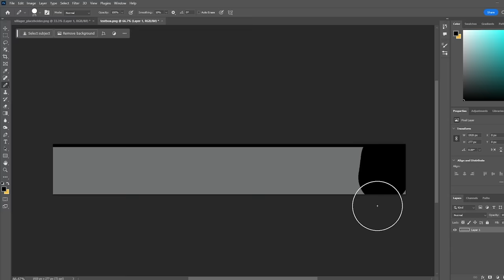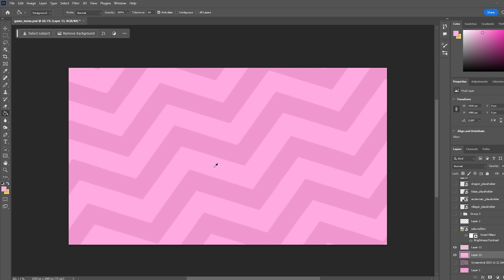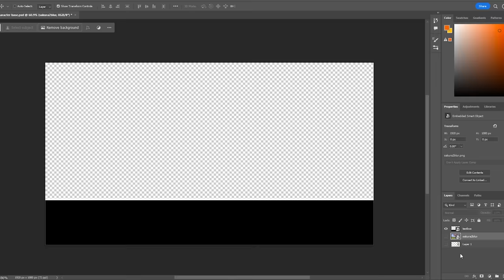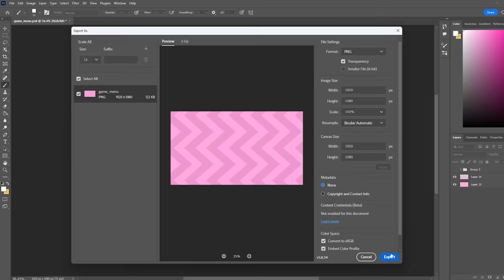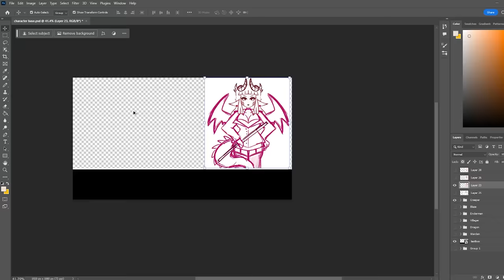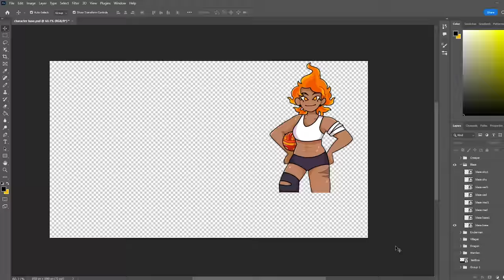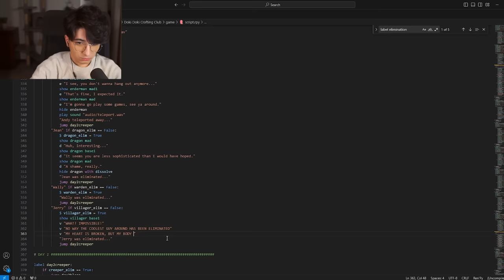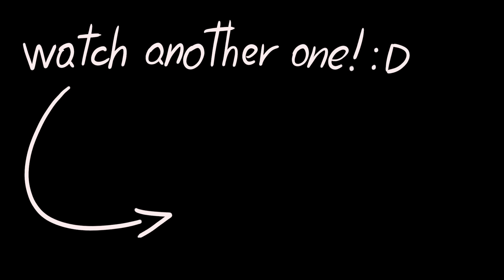I Made a Minecraft Dating Sim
I made a Dating Simulator game inspired by Minecraft, and had TommyInnit and Slimecicle play it!

Guests in this video:
Tommy: @TommyInnit
Charlie: @Slimecicle

00:00 Intro
00:29 Main Menu & Interface
01:52 Background
02:52 Creeper Art
03:58 Music & Animation
04:57 Character Voices
05:34 Enderman Art
06:16 Scripting time (help me this took two full days)
06:53 Dragon & Blaze Art
07:34 Game Endings
08:03 Villager & Warden Art
09:16 Guests :D